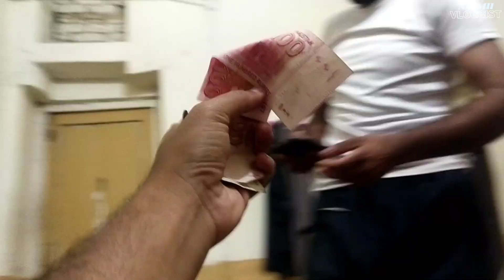Lassi Party🥛🥳 | Gujjar Hotel | Sargodha | Hostel Life❤️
These little moments will become memories 🥺❤️ will miss each other🥀💕